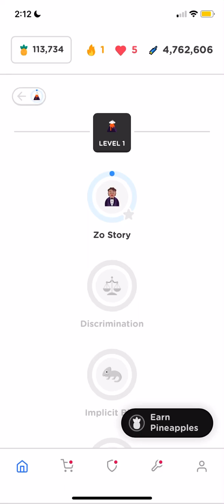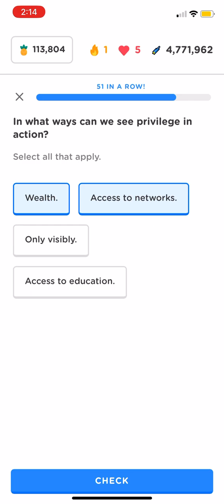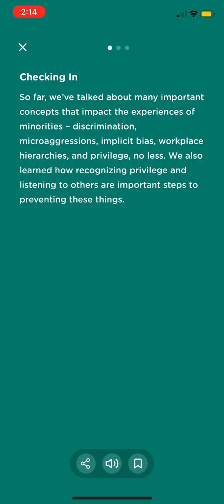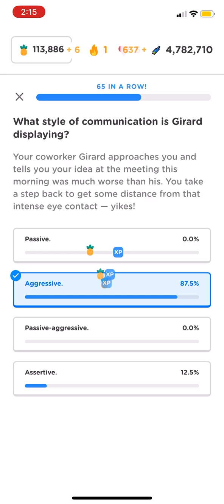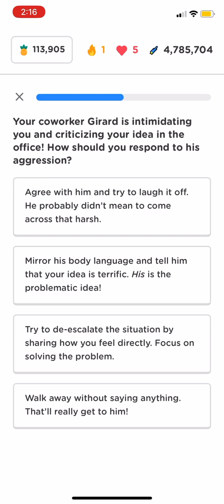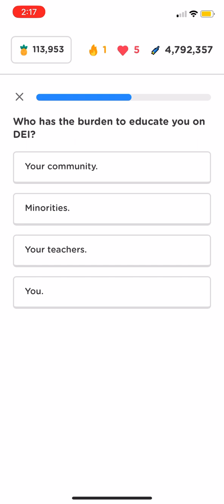zogo answers | understand the experiences of minorities 🌋| jessy xoxo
there is no skill quiz on this topic.

let me know what you guys want me to do next :)